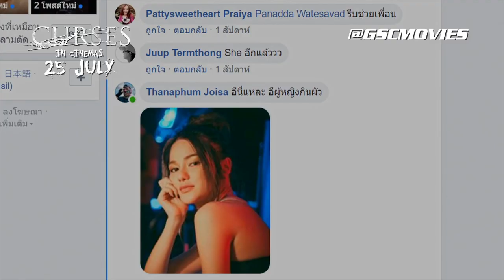CURSES (Official Trailer) - In Cinemas 25 July 2019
Chapter 1: Wicked
Unexplainable events in the village deep within the forest during the reign of King Rama VI. These events believed to be brought on by a curse.

Chapter 2: Tattoo
The Story of a cruel curse with intense revenge embroidered through ink into the victim’s skin carrying that curse until the day they die.

Chapter 3: Wife’s Curse
A Story of damning curses accumulated into one person to the point of no return. No good deed can erase those damning words that will decide his fate.